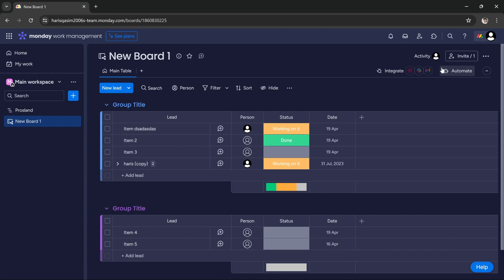How to Invite Guests in Monday Com [Quick Guide]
In this tutorial, you will learn how to invite guest in monday com. It is an easy learning curve to learn how to add guest in monday.com, and in this tutorial we will show you everything you need to know.